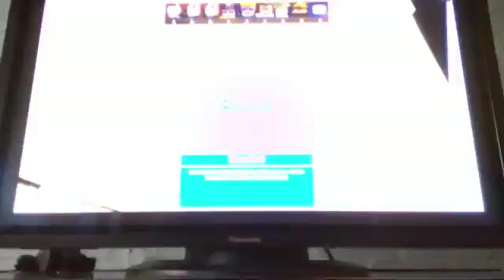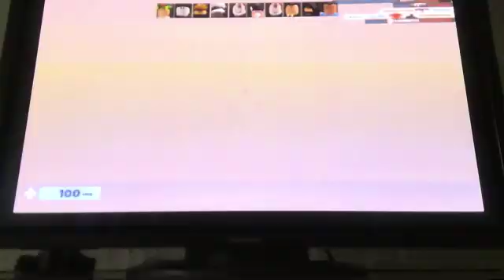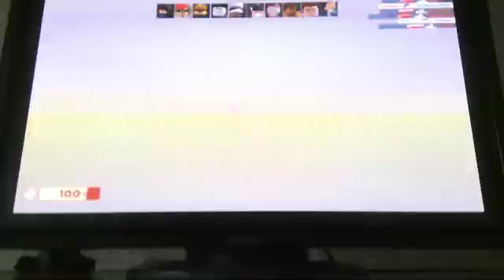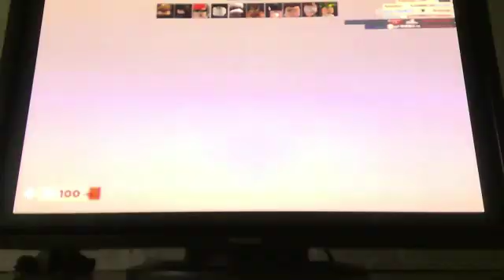I'm okay at arsenal on roblox